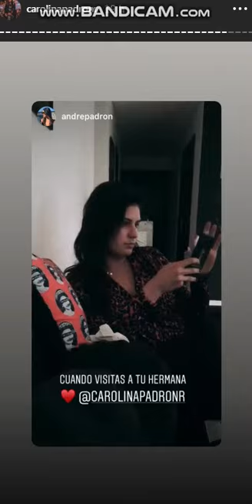Carolina Padron 7 Septiembre 2019 - Instagram Stories HD espn deportes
Carolina Padron 7 Septiembre 2019 - Instagram Stories HD - Pasa por mi canal tengo mas videos de Carolina Padron Bailando , Marion Reimers , Jimena Sanchez , valeria Marin , Kary Correa , Paulina Garcia Robles y Rebeca Landa